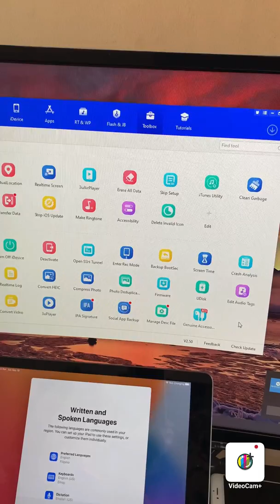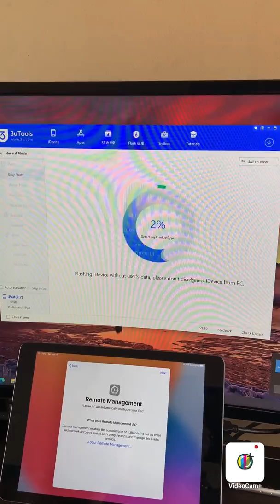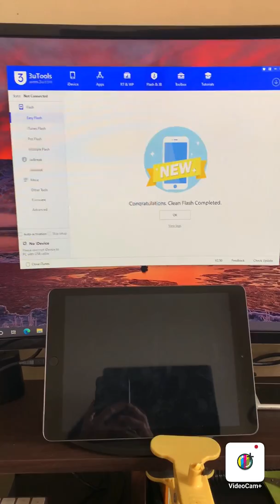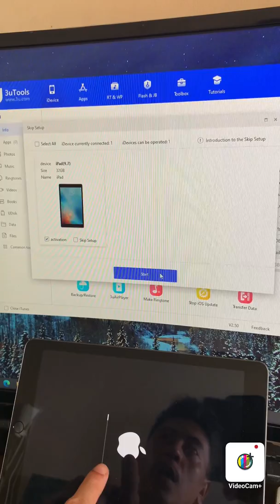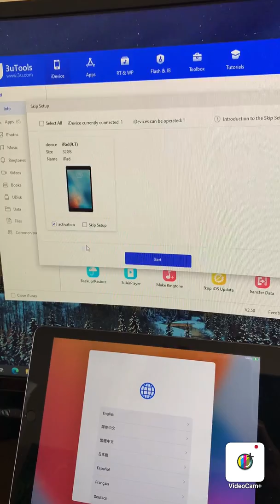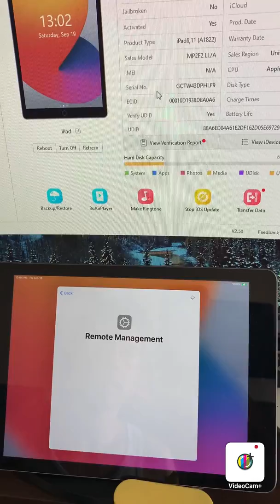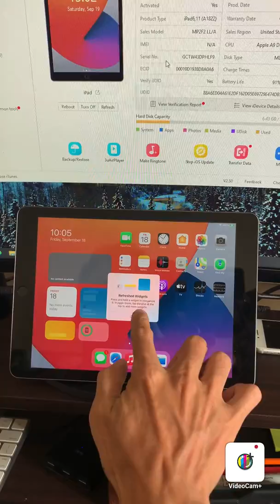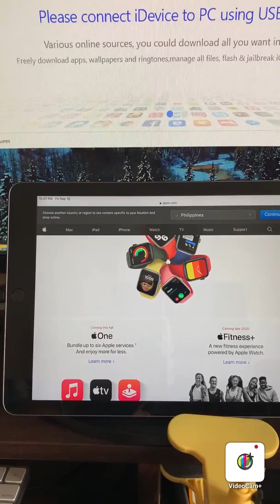ios 14 Up to ios 16 Mdm Bypass 2022 Update Free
1 Click to bypass MDM Tenorhsare 4uKey- It also can remove iPhone screen lock/Apple ID / MDM screen Time Without password and Factory Reset iPhone without passcode or iTunes.

ios 14 Mdm Bypass 2020 100% Free Sept/19/2020
Apple Mobile Device management A K A MDM easy Kick.

Tools u Need .

EnJoy MDM Bypass Enjoy ios 14.

ios 15 Here.
IMPORTANT NOTE: İf you could not Bypass your device with method shown on video,
there is another video and it works 100%.

You can use premium service for MDM BYPASS

JUST ONE CLICK TOOL

iOS 15 and ALL iOS SUPPORTED

ALL APPLE DEVİCES SUPPORTED like iPHONE / iPAD / iPOD

NEW Solution
  ￼ • MDM BYPASS! Now Safe t...
MDM BYPASS! Now Safe to Update iOS 18 to 26 Via OTA Wifi – 100% Working & Tested

MDM BYPASS iOS 15 to 26 Using Windows OS – 100% Free Lets Kick ios 26
  ￼ • MDM BYPASS iOS 15 to 2...

MDM BYPASS IOS 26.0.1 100% FREE MAC OS PLATFORM
  ￼ • MDM BYPASS IOS 26.0.1 ...

BYPASS MDM THE FINAL ios 18.7.1  MOBILE DEVICE MANAGEMENT FREE 100% MAC OS PLATFORM
  ￼ • BYPASS MDM THE FINAL i...